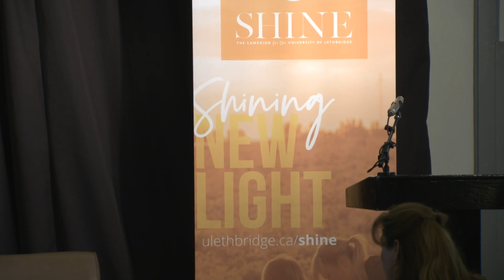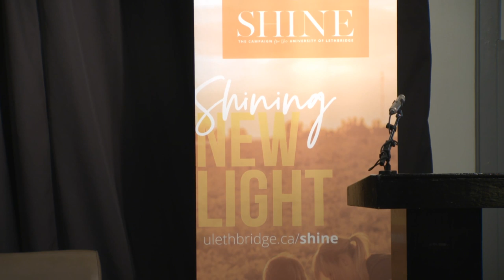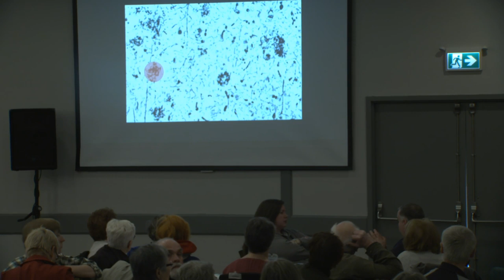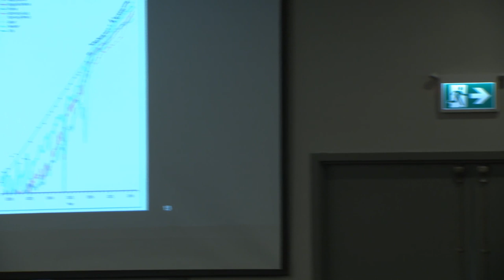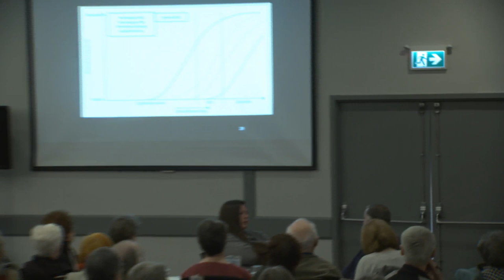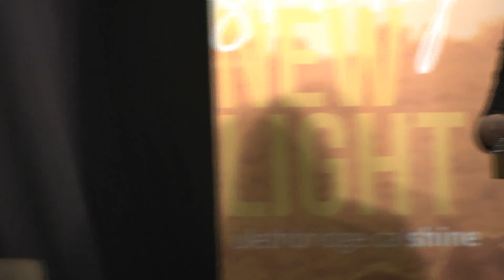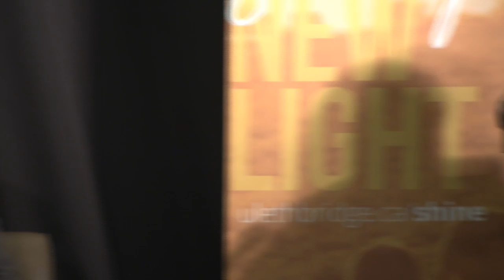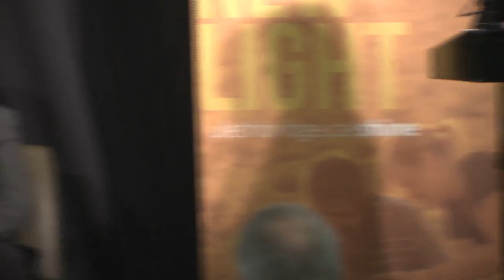Dementia & Your Brain Health